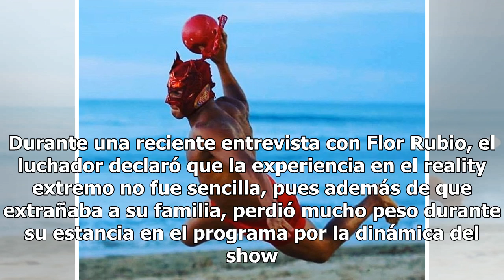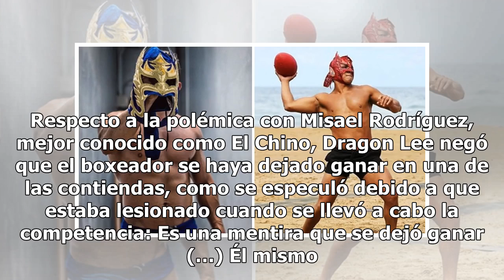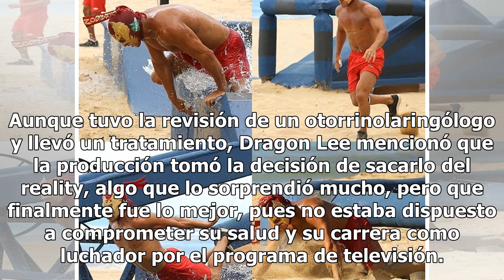Dragon Lee desenmascara a Exatlón tras su inesperada salida del programa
Dragon Lee decidió terminar con la polémica en torno a su inesperada salida de Exatlón y habló a detalle sobre los motivos que lo obligaron a abandonar el show. Durante una reciente entrevista con Flor Rubio, el luchador declaró que la experiencia en el reality extremo no fue sencilla, pues además d...